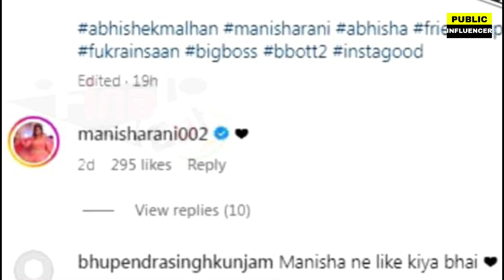Manisha Rani ने अब लुटाया Fukra Insaan के भाई Triggered Insaan पर प्यार किया ऐसा जीत लेगा आपका दिल